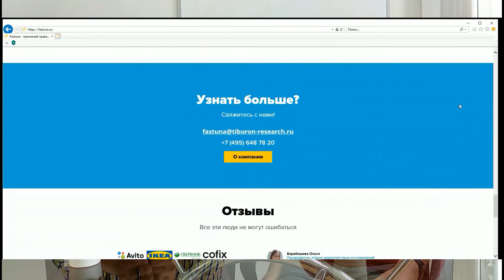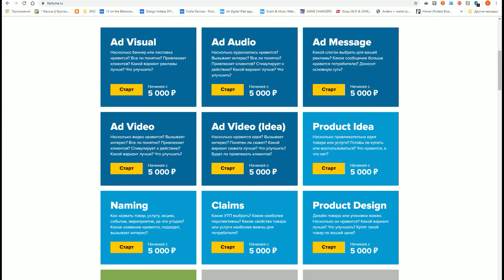Исследования в брендинге, дизайне упаковки, маркетинге и рекламе ( количественные исследования )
У нас в гостях профессионал в исследованиях Андрей Сычев (20 лет работы в исследовательских компаниях Gfk и Nielsen, сейчас в компании Fastuna).  Мы обсудили вопросы: Зачем нужны исследования? Как формируются выборки? Как удалось удешевить исследования без потерь? Принципы работы исследовательской платформы Fastuna. Особенности западных рынов в исследованиях и другие вопросы.

Подробнее смотрите в таймкодах в первом комментарии под видео.

0:00 Вступление
0:51 Зачем вообще нужны исследования?
3:30 Виктор Пелевин и исследования
4:06 Что такое менеджмент? Как это связано с исследованиями?
4:35 Стив Джобс и исследования
6:22 Как упростить исследования? Что такое Fastuna?
7:55 Три проблемы в исследованиях
11:05 Как автоматизировать выборки аудитории?
12:44 Как унифицируется аудитория под разные категории?
14:13 Как широко рассматривать свою аудиторию в исследованиях?
15:57 Почему нужно тестировать не только на лояльных потребителях?
17:17 Какие задачи не стоит решать на Fastuna?
18:01 Сколько стоит тестировать дизайн на Fastuna?
18:41 Сколько респондентов необходимо для хорошего количественного исследования?
19:44 Проблема с составлением анкет
21:13 Как появление интернета упростило работу над исследованиями?
22:29 Откуда берутся респонденты для опросов? Как выглядит процесс опроса для респондента в Fastuna?
23:48 Размер базы респондентов у Fastuna
24:51 Проблема с профессиональными респондентами
26:44 Не количественные, а качественные исследования на Fastuna — это возможно?
28:18 Успех Fastuna
28:57 Работа с агентствами. Страхи и барьеры агентств
31:12 Когда рынок вынудит агентства показывать клиенту только оттестированные решения?
32:08 Тестируют ли все свои решения западные агентства?
33:13 Про консерватизм россиян
35:04 Про западную индустрию креатива и исследований